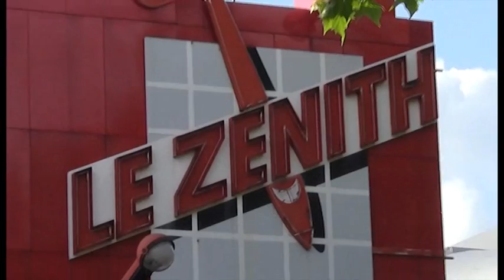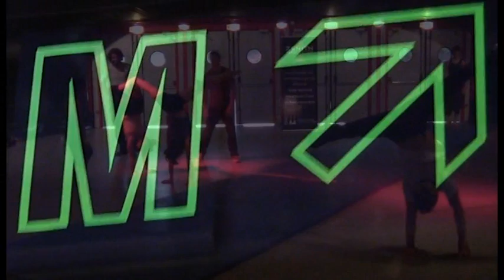McommeMAGou - Voyage Concert offert par VirginMobile 2013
Souvenir d'un weekend à Paris avec Magou